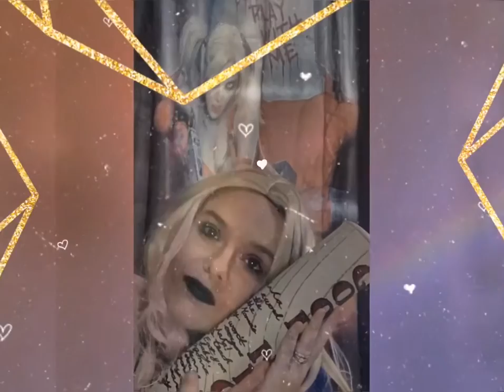My Harley Quinn/ cosplay photo shoot